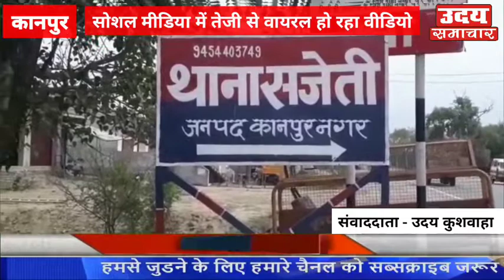ओवरलोडिंग के नाम पर होमगार्ड का अवैध वसूली करते सोशल मीडिया में वायरल हुआ वीडियो ll UDAY SAMACHAR ll